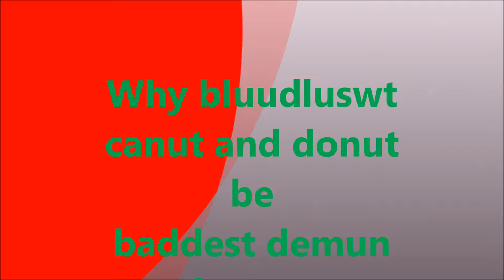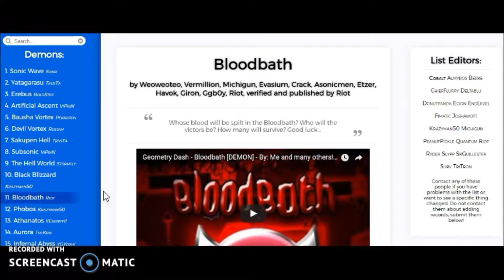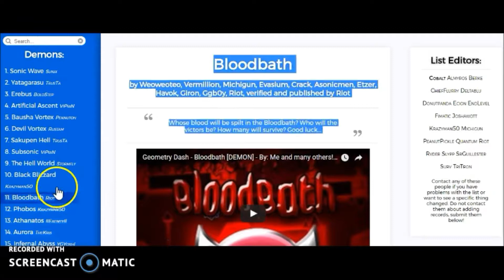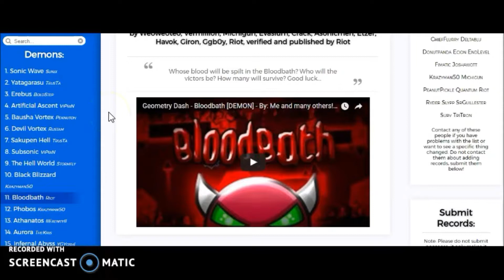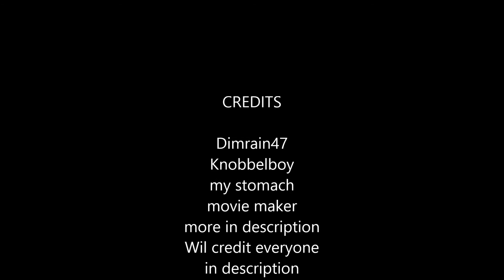Why Bloodlust WILL NOT Be the hardest demon ever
This is my first gd video. Sorry for being repetitive. Hope this convinces you. Enjoy! :D

Video song:
Dimrain47- At the Speed of Light

Intro song
Tin- Ticking